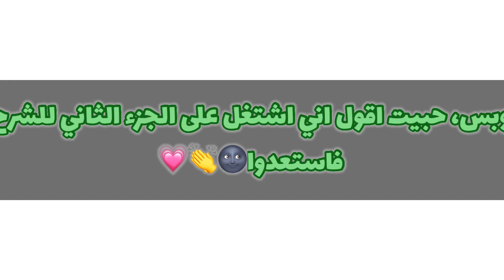هدية لBFF🖤💞👁👄👁 ( الوصف ) هدية لصديقتي🖤🎖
مرحبا 🧡📌
تعريف عني في ( لمحة القناة ) 💗🎖

اليرم لدينا ٣٥٩ ! 💛💛 ماذا عن الغد ؟

اولا :
شكرا على متابعتك 🖤

ثالثا:

في سبب انك تشترك في قناتي ::
هو انه تتعلم
اي سؤال يخطر على بالك اسألني اياه
سؤال يحيرك بحاول اجيبه
او اسوي شرح عليه
انا ما عندي مشكلة اشارككم معلومات جديدة وطرق
ماحد قد نشر عنها
وعندي افكار وبسويها فاذا انت مهتم فعل زر الجرس💗🗿

وبس باي🖤🖤💗
كيف اسوي هدية بسيطة لصديقتي في البيت ,